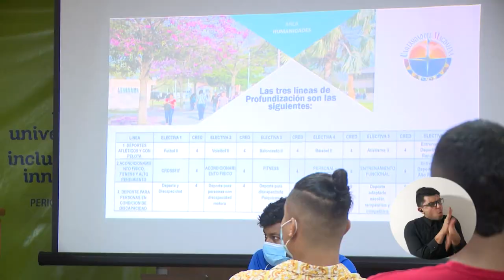En su campus, UNIMAGDALENA realizó inducción a 400 estudiantes del Programa Profesional en Deporte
La Universidad del Magdalena llevó al campus a 400 estudiantes de primer, segundo y tercer semestre del Programa Profesional en Deporte, con el fin de realizar jornadas de inducción que les permitieran conocer las instalaciones y las dinámicas que se desarrollan en la Alma Mater. Los alumnos, quienes debido a la pandemia solo han realizado sus estudios desde la virtualidad, se mostraron asombrados y contentos por la magnificencia de la Institución.